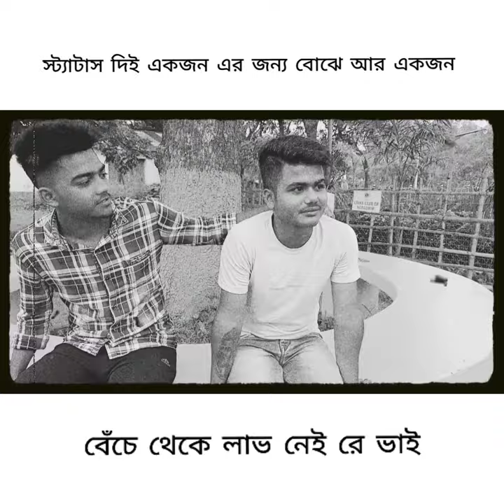Status দিই একজন এর জন্য আর বোঝে আর একজন || Nabadwip Memer's